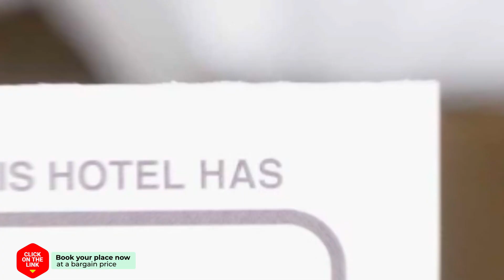All in 1 Guesthouse hotel review | Hotels in Chiang Mai | Thailand Hotels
All in 1 Guesthouse hotel video review. Hotels in Chiang Mai, asian 3 stars hotels.